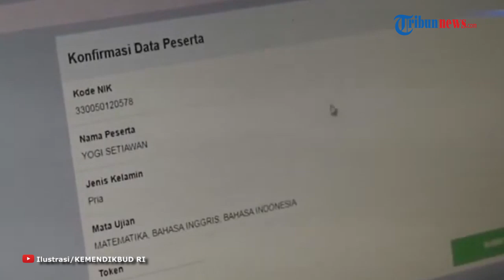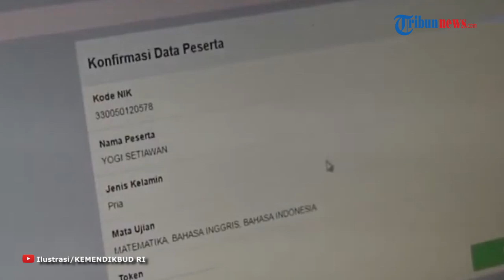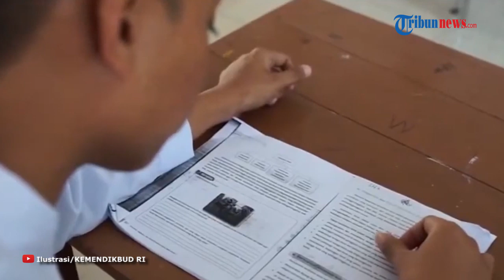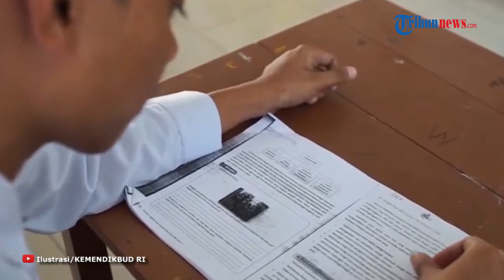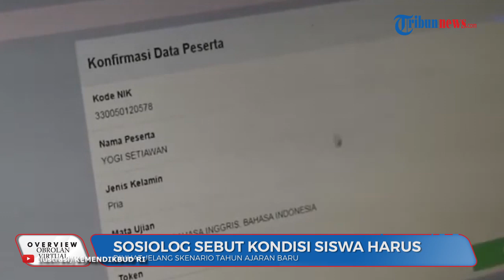Sosiolog Sebut Skenario Tahun Ajaran Baru Harus Lihat Kondisi Siswa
TRIBUNNEWS.COM - Kepala Dinas Pendidikan Kota Solo, Etty Retnowati menyampaikan, pembelajaran secara daring di Solo akibat pandemi Covid-19 selama ini belum berjalan optimal.

Namun, pihaknya telah mengecek ke sejumlah sekolah untuk memastikan kesiapan menghadapi era new normal.

Dinas Pendidikan Kota Solo pun sudah menyiapkan sejumlah skenario menjelang tahun ajaran baru.

"Kita siapkan saja apa yang harus kita lakukan sekarang, karena situasinya memang seperti ini," ujarnya dalam Obrolan Virtual (overview) yang diadakan Tribunnews.com, Kamis (4/6/2020).

Rencana awal dari pemerintah, tahun ajaran baru 2020/2021 akan dimulai pada 13 Juli mendatang.

Pihak sekolah pun akan menyiapkan sejumlah inovasi untuk menerapkan metode pembelajaran yang berbeda di tengah pandemi corona ini.

"Kondisi pada saat ini memang tidak ada kepastian, kalau dari kalender akademik tahun ajaran baru dimulai pada 13 Juli 2020."

"Tapi yang saya tangkap, mulai ajaran 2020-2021 metode pelajarannya berbeda," jelasnya.

Apabila pembelajaran secara tatap muka tidak bisa dilakukan, maka belajar secara daring akan dilanjutkan.

Berdasarkan evaluasi sebelumnya, pelaksanaan kegiatan belajar mengajar secara daring di Kota Solo belum optimal.

"Kota Surakarta, kalau tidak bertemu tatap muka, nanti lewat daring," katanya.

"Evaluasi kemarin, sekolah pakai daring itu tidak sepenuhnya optimal," ungkap Etty.

Sebagian siswa terkendala mengakses materi yang dibagikan oleh gurunya lewat internet.

Guru pun harus mendatangi langsung rumah siswa yang belum mempunyai telepon genggam.

"Kalau siswa dengan keluarga miskin yang tinggal di daerah yang agak pinggir pasti itu akan sulit."

"Kemungkinan orangtua tidak punya hp, atau hp-nya jadul (zaman dulu)," ungkap dia.

"Sekolah punya strategi masing-masing, guru kelas bisa ke rumah anak-anak," kata Etty.

Menghadapi era new normal nanti, dirinya mengimbau agar pihak sekolah menyediakan sarana kesehatan yang cukup.

"Saya wanti-wanti (berpesan,-Red), bapak ibu guru, kepala sekolah, harus sudah siap, wastafel sudah mulai ditambah."

"Kalau masker, sekolah sudah mulai menyiapkan untuk anak-anak," terangnya.

Ia menyebut, para siswa sudah bosan belajar di rumah selama dua bulan ini.

Apabila pembelajaran tatap muka dilakukan, maka harus diterapkan sesuai protokol kesehatan.

"Anak-anak ini sudah jenuh juga dua bulan di rumah. Pasti nanti ada jalannya, anak-anak sehat ini yang paling utama," imbuhnya.

Kata Sosiolog

Sementara itu, sosiolog Universitas Sebelas Maret Surakarta, Nurhadi menyebut, pemerintah harus melihat kondisi dari siswa.

Apakah para siswa sudah mengerti cara untuk menghindari penularan Covid-19 atau belum.

Lalu bagaimana pihak sekolah menyampaikannya kepada anak-anak nantinya.

Sehingga, selain memikirkan waktu tahun ajaran baru dimulai, juga memikirkan kondisi yang dibutuhkan.

"Dinas pendidikan sebenarnya telah memiliki rencana yang matang terkait pembukaan sekolah itu."

"Yang seharusnya kita pikirkan bukan tentang kapan, tapi bagaimana. Karena sebelum kita membuka kembali sekolah, kita perlu melihat kondisi syarat yang dibutuhkan," ujarnya.

Dalam penerapan new normal, kesiapan siswa dibutuhkan seperti menerapkan hidup bersih di sekolah.

"Sejauh mana siswa telah mampu untuk mengubah kebiasaan harian mereka."

"Apakah mereka sudah rajin mencuci tangan, apakah cukup mengetahui meminimalisasi risiko penularan (Covid-19)," katanya.

Nurhadi pun menyarankan agar Dinas Pendidikan Kota Solo melakukan penelitian untuk melihat kesiapan dari siswa hingga orangtua wali murid.

"Dinas pendidikan bisa menggandeng lembaga penelitian untuk menelaah kesiapan sekolah, guru, orangtua, dan siswa."

"Itu nanti bisa dikaitkan dengan kondisi yang dihadapi oleh setiap sekolah," terangnya.

(Tribunnews.com/Nuryanti)

Artikel ini telah tayang di Tribunnews.com dengan judul Dinas Pendidikan Solo Siapkan Skenario Tahun Ajaran Baru, Sosiolog Sebut Kondisi Siswa Harus Dilihat,
Penulis: Nuryanti
Editor: Daryono